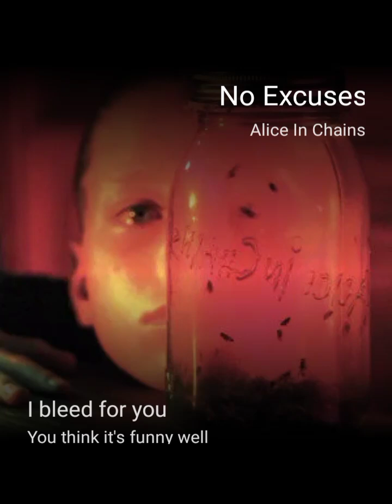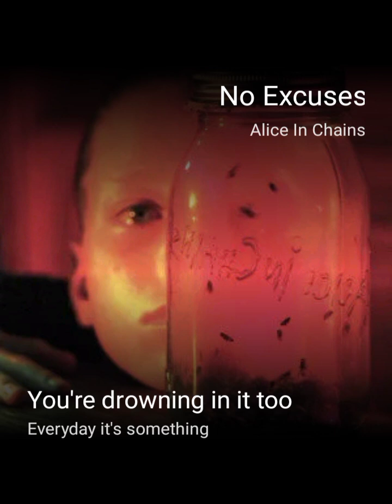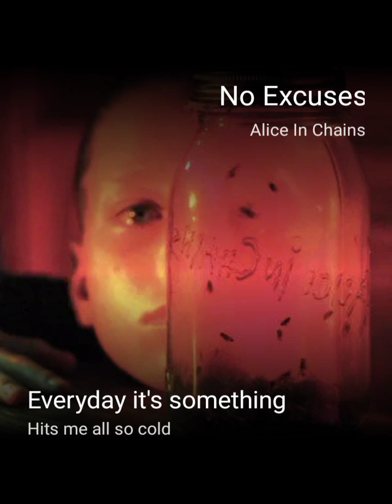DRACuuL//AMERICAN HONEY - NO EXCUSES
No Excuses#StarMaker Duet Listen to 'No Excuses' I sang! (StarMaker, free online karaoke)